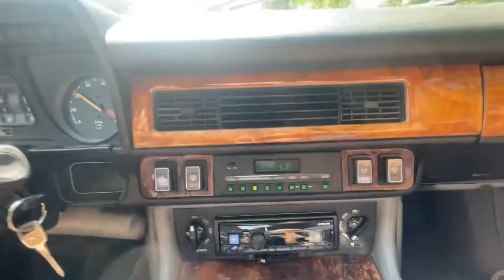1990 Jaguar XJS Convertible Driving Video